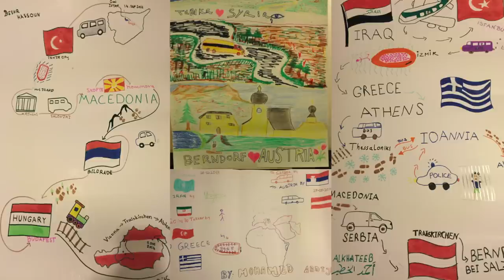Refugees: a story of success | Natalie Haas | TEDxDonauinsel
How do you turn strangers into friends and a village with refugees into a community? Through many little ideas, in an organic way, a village managed to make something great out of their passions and to truly include the refugees. If we collect all this ideas we can together create a toolbox which helps the refugees and the villages in which they are living in.

Natalie Haas, 20 years old, is graduated pedagogue and studies political science at the University of Salzburg. Passionate, keen and curious to get to know other people and cultures, she saw it as a pleasure to welcome  refugees in Berndorf. Now she sees it as her mission to share the experiences, she and the people inside her village made with the refugees, with the whole world to create something good  and sustainable out of this pressing issue.